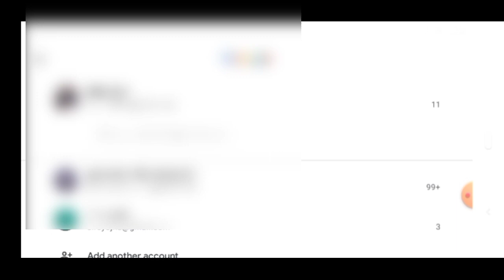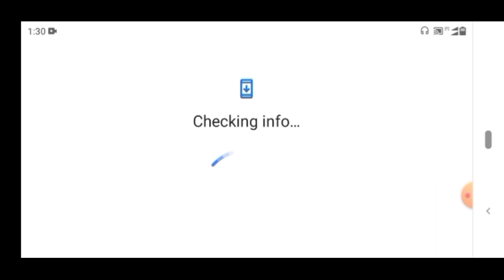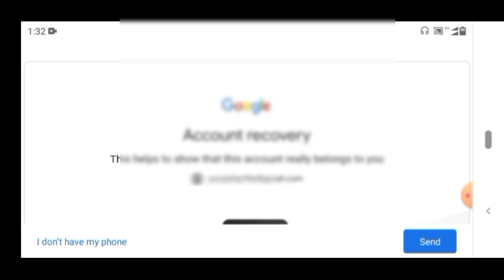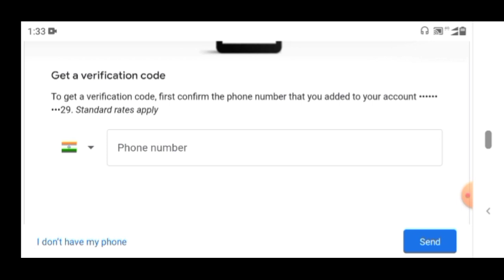gmail ka password bhul jane par kya kare/gmail ka password bhul gaye kaise pata kare/forget gmail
👉Boya M1 Mic
👉Smart LED Bulb
👉Camera Tripod
👉Ring light
👉New Phone
👉Redmi Earbuds

Topic :

gmail ka password bhul jane par kya kare bina mobile number
gmail ka password bhul gaye to kya karen
email ka password bhul jaye to kya karen
agar gmail id ka password bhul gaye hai to kya karen
agar apne gmail ka password bhul gaye hai to kya karen
how to forget gmail password 2022
how to forget gmail account password
how to forget gmail password in mobile